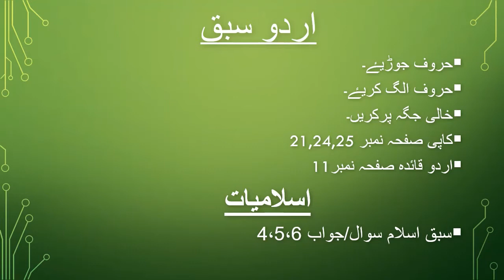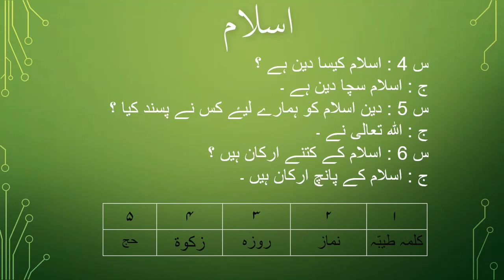Urdu Islamiat KG 2 Sep Week 3